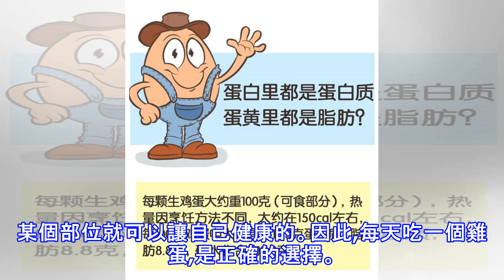蛋白和蛋黃哪個更營養？答案原來是這樣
雞蛋我們每天都要吃,雞蛋的主要營養成分是水、蛋白質、脂肪以及一些維生素礦物質、膽固醇。這些營養物質非常容易被人體吸收,因此,雞蛋的營養價值很高。在物質缺乏的年代,能吃到雞蛋就說明你生活條件很好啦。而近些年,隨著物質的豐富和財富的增長,越來越多的人覺得雞蛋沒什麼味道,不喜吃雞蛋,或者只吃蛋白不吃蛋黃,怕雞蛋中的膽固醇高,吃了以後會得慢病。對雞蛋挑三揀四的人,小於老師有三點看法一起探討。1、當你在外應酬或吃自己喜歡的大餐時,你往往會忘記膽固醇的問題,為何卻在家本本分分吃個早餐就嘮叨雞蛋膽固醇高?2、食物膽固醇高低和身體中的膽固醇水平沒有絕對的關係。如果你是一個膽固醇水平正常的人,吃顆雞蛋並不會讓你...